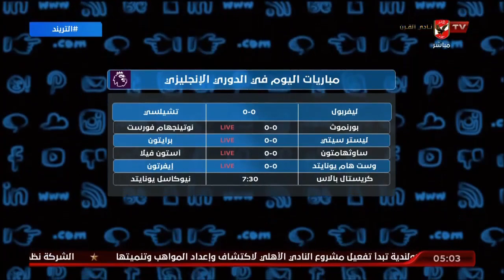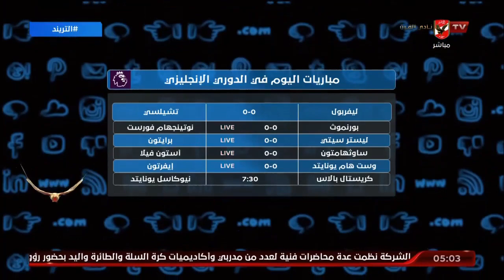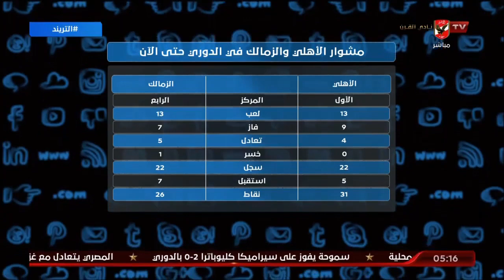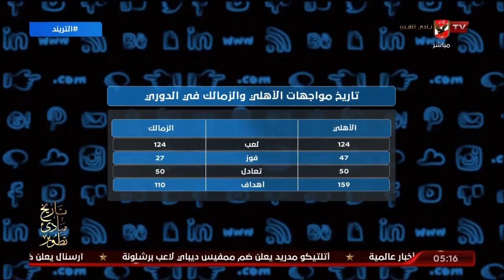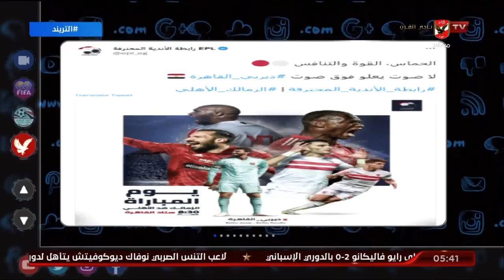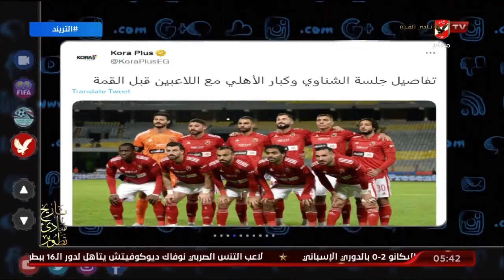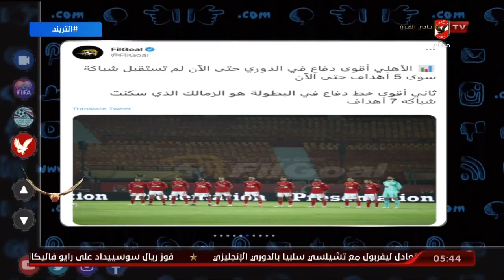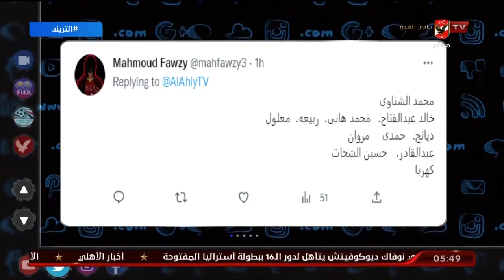حلقة التريند تقديم محمد سعيد | 21 - 1 - 2023